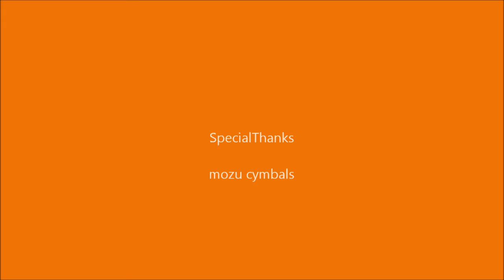T Cymbals Swing King 14inch Hihats